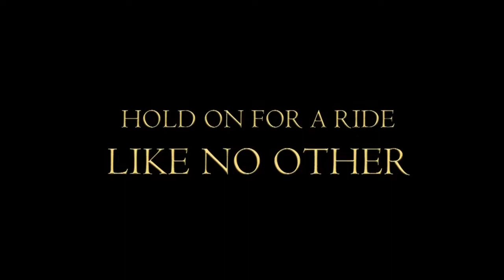RollerCoaster Legends – Launch Trailer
RollerCoaster Legends Trailer    Launch Trailer